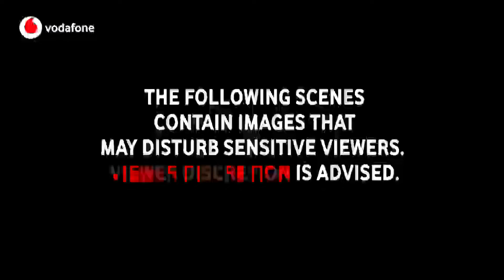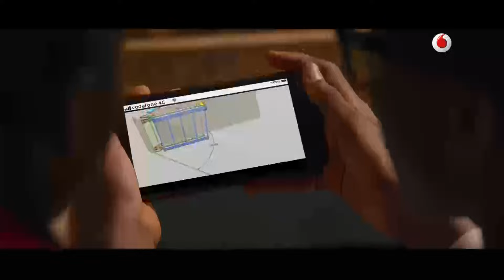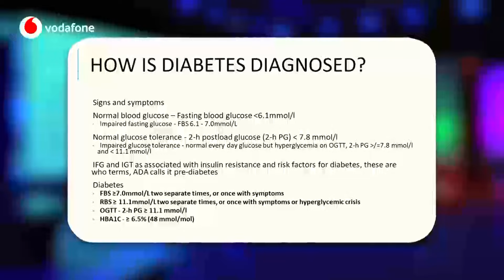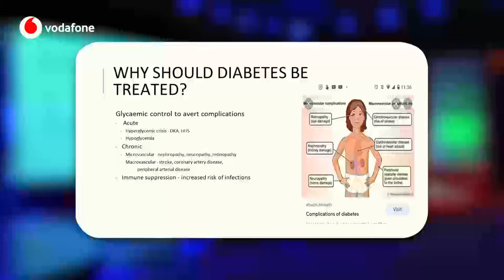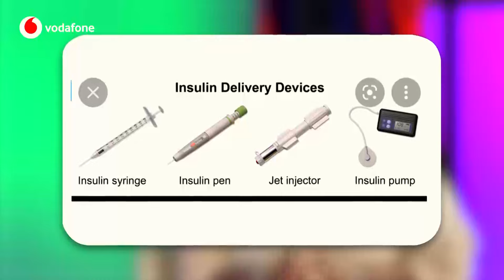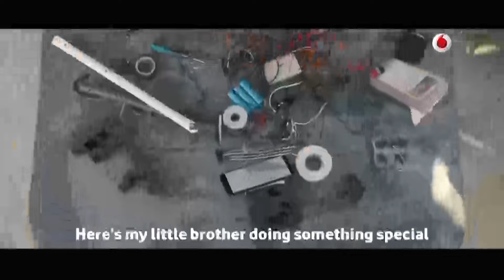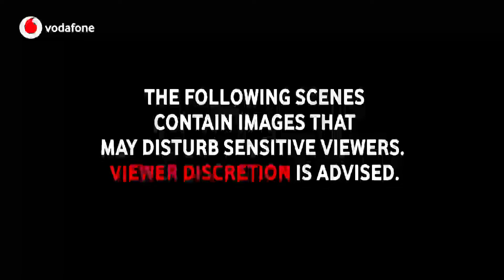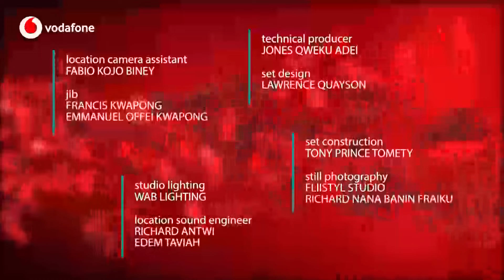VODAFONE HEALTHLINE SEASON 10 EPISODE 10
Diabetes in adolescents. What are the causes and how do we manage them? In episode 10 of Vodafone Healthline, Dr. Florence Akomea provides the answers.
We’ll also meet Daniel Akornor, a mechanic from Darkuman who was diagnosed with a spinal cord issue that rendered him immobile.
We also find out in our myth buster session the truth about what happens to our hair and fingernails after death and finally, Dr. KK will tell us about Kwabena Frimpong Boateng, the first black man to perform a heart transplant in This Week in Medicine